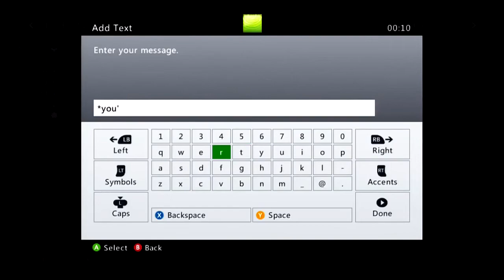How To Make Friends On Call Of Duty Ghosts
**Video May Contain Bad Language**

Please remember that i'm being a D**k for reactions don't take what i say or do too serious its just for laughs... If you do enjoy the video be sure to let me know by Tw*ting the Like Button.

Mog Ova&Out

Intro

Backing Music